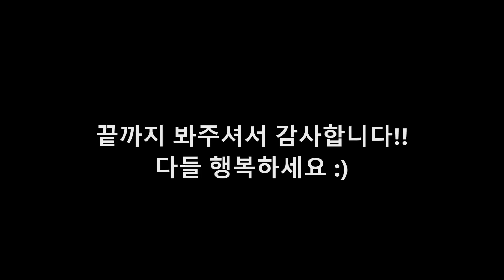190316 신촌 버스킹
인스타그램 아이디: ripkky0110

디지털피아노 최저가는 마음만은피아니스트 최저가몰